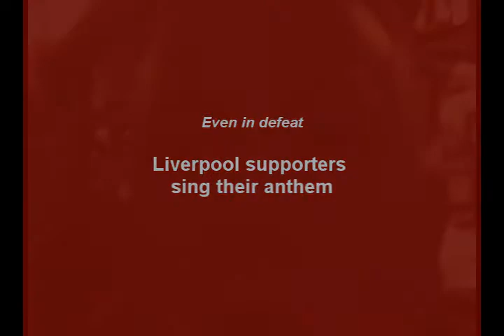Liverpool Characters Part 4 - The Supporters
Liverpool supporters singing YNWA at a pub in Liverpool City Centre after the defeat to AC MIlan in the Champions League Final, 2007